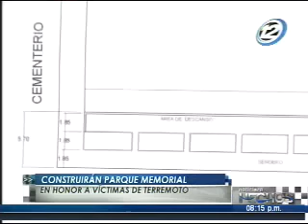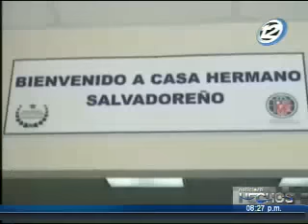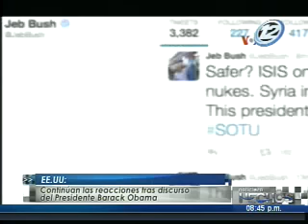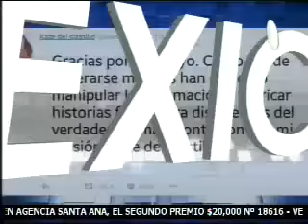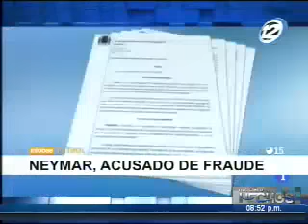Noticiero Hechos Estelar: Programa del 13 enero de 2016